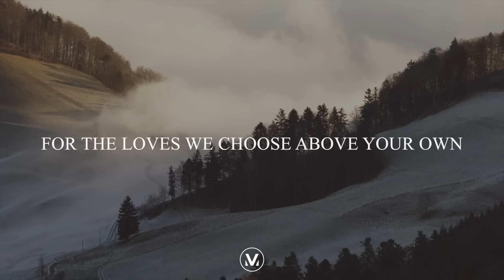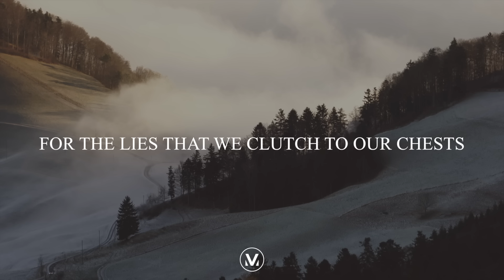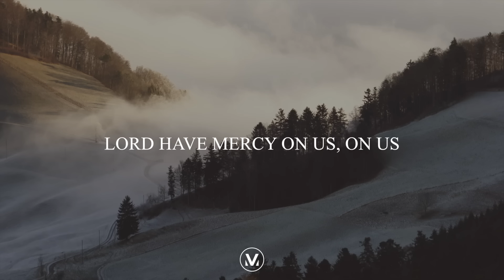KYRIE ELEISON [Official Lyric Video] | Vineyard Worship featuring Sarah Elmer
This is the official lyric video for the Vineyard Worship single Kyrie Eleison featuring Sarah Elmer recorded at the Anchour Studio in Lewiston Maine.

For FREE chord charts and audio download of "Kyrie Eleison," visit vineyardsongs.com
For more about Vineyard Worship, visit vineyardworship.com

LYRICS:
For the things we’ve done and left undone
For the ways we’ve wandered from your heart
Forgive us, we pray

For the idols we put on Your throne
For the loves we choose above Your own

Lord have mercy on us, on us

For the lies that we clutch to our chests
For the fear that wants to steal our breath
And give us Your grace

Forgiving God, forgiving us